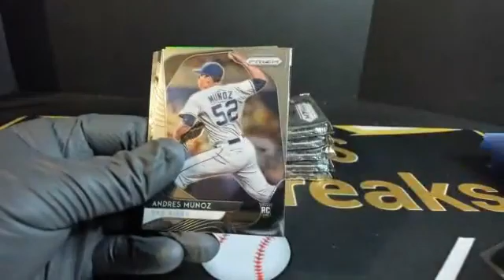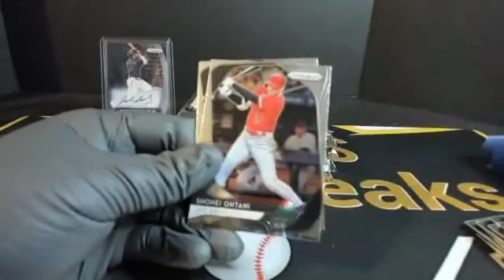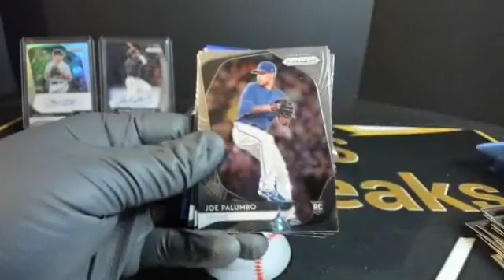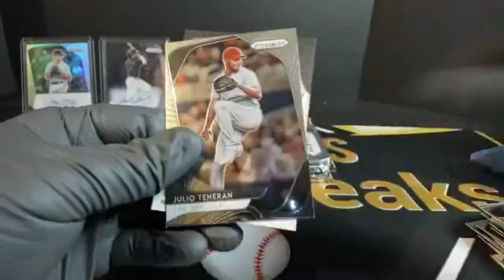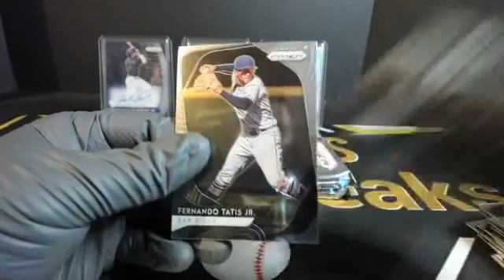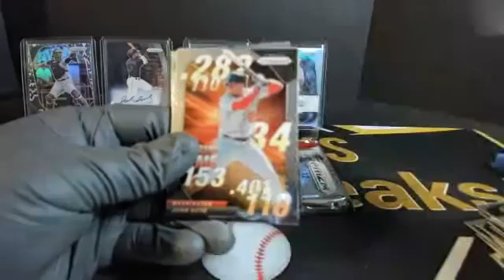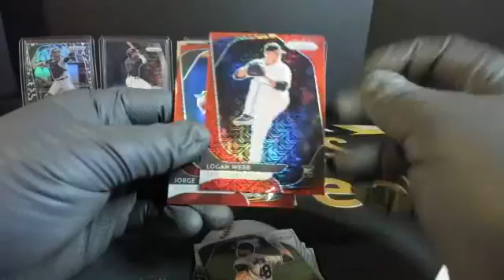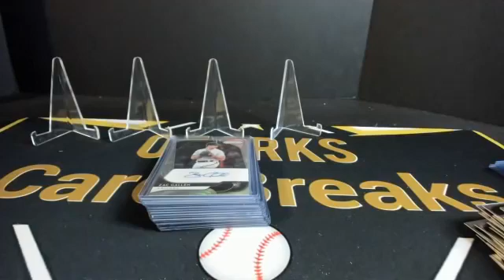2020 Prizm Baseball Hobby Box 12/10/20